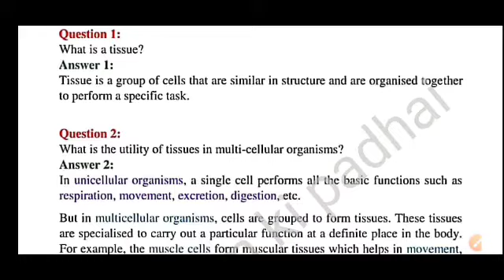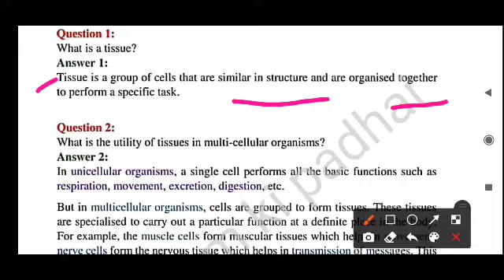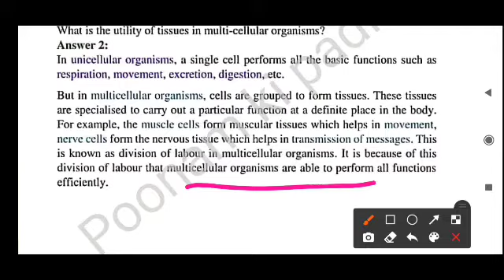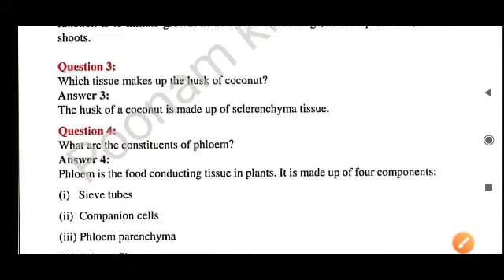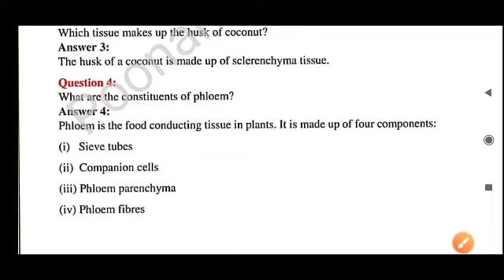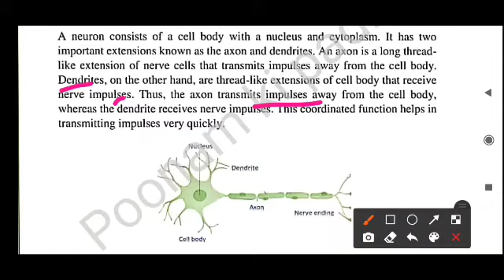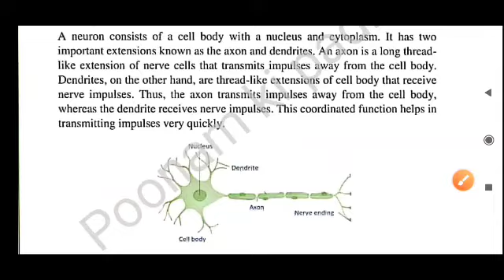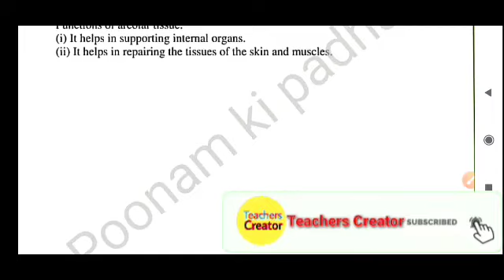Class 9 Science ncert/Chapter-6/Tissue/Intext Questions Answers notes by poonam mam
Helpful

1... For SSC CGL / SSC CHSL / SSC MTS / RAILWAY JE / GROUP D/ NTPC /

2. FOR TEACHING JOB LIKE - CTET / UPTET / RTET / HTET / AND ALL STATE TET / SUPER TET / KVS / NVS / DSSSB

3.. Engineering

4.. Academic

Is video me class 9 science chapter 6.. Tissue  ko acche se explain kiya gaya hai..I hope u all like this..

so study rock in easy way with poonam mam..

for math click the below link...

for ctet evs click the below link...

for digital electronics click the given link

For CDP Click the below link ...